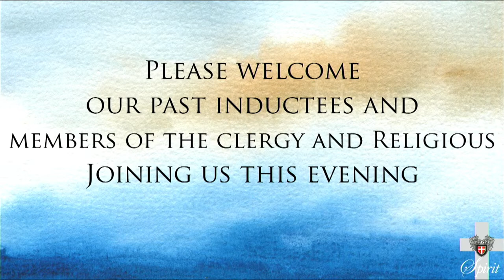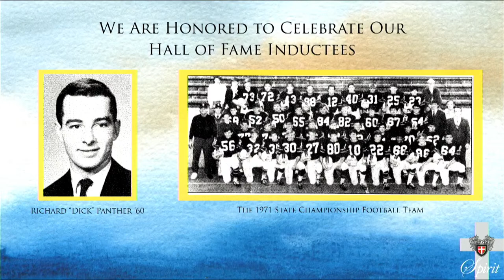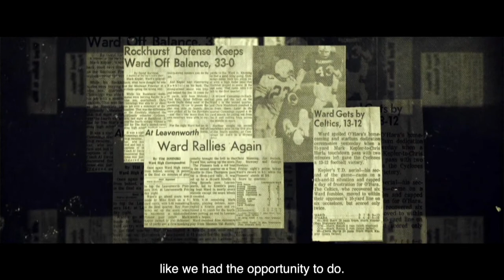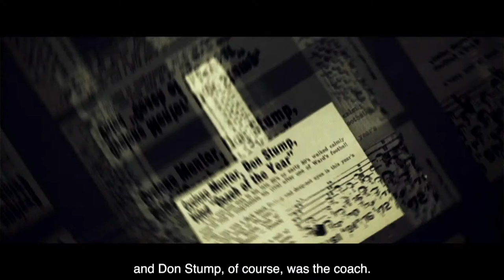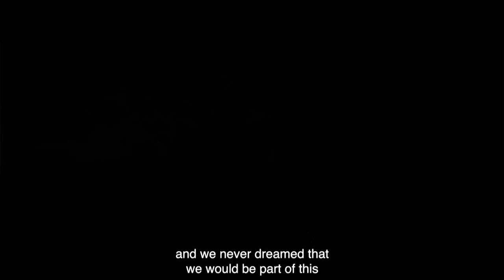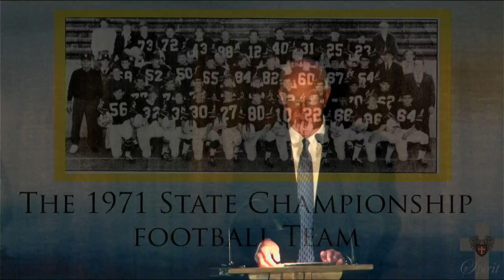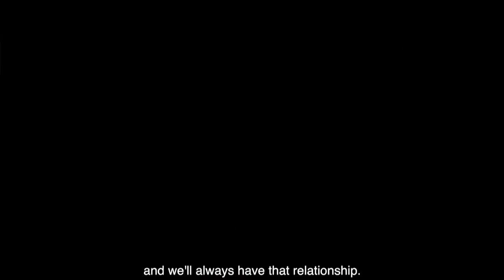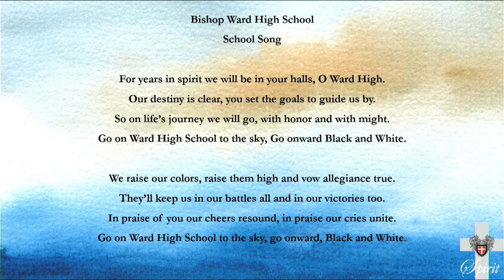The Spirit Of Bishop Ward 2022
Hear the stories of some of our amazing students and our Hall of Fame inductees

Created for The Spirit of Bishop Ward Scholarship Dinner 2022 by Sistine Films.